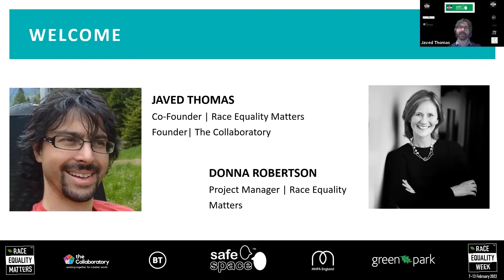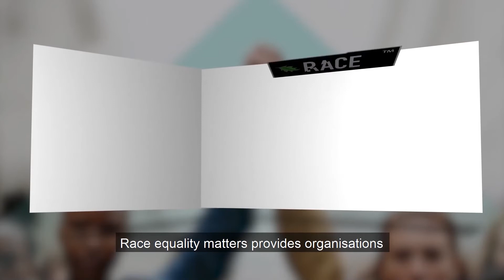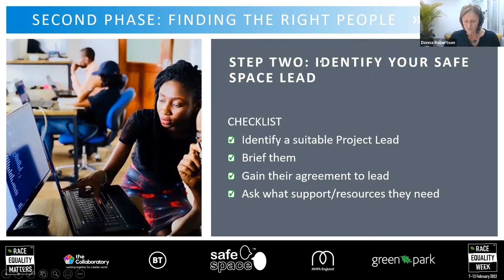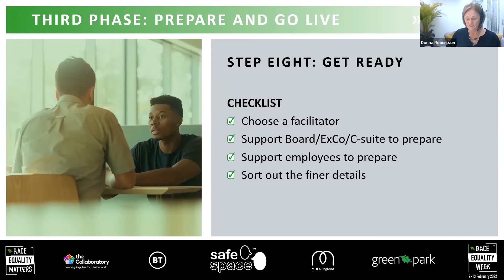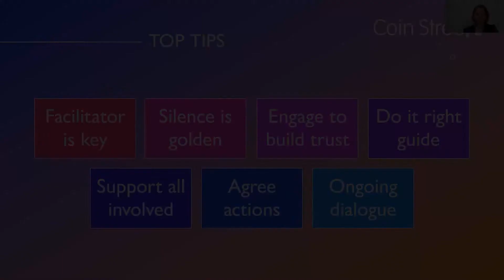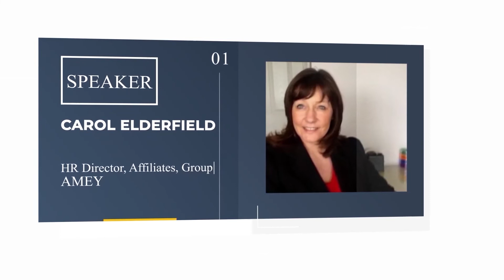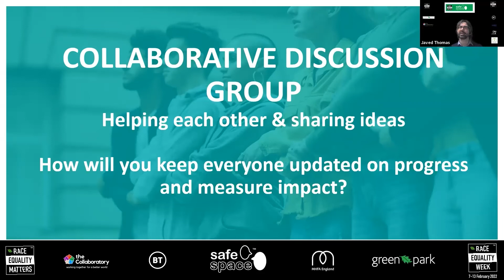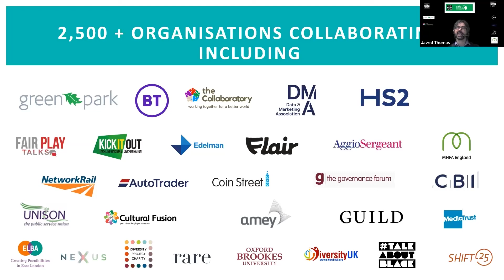Safe Space Workshop Oct 2021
During this workshop, participants heard from organisations that have implemented Safe Space and they also were also taken through the key steps outlined in the Safe Space How to do it right guide.